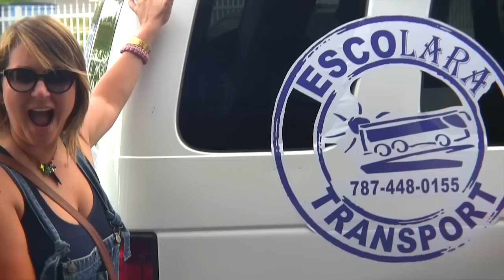El Party en Casa D'este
El Combete del Circo de la Mega con los ganadores de El Party en Casa D'este , con sus amigos y familiares que nos sorprendieron con tantos detalles. GRACIAS!!! La Pasamos Brutal!